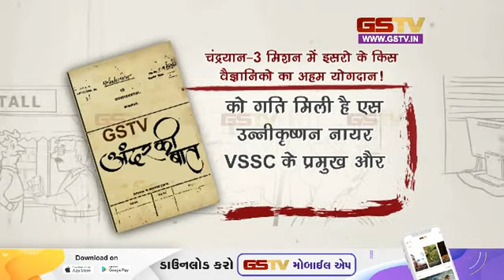अंदर की बात देखे हमारी खास पेशकश (23-08-2023) | Gstv Gujarati News